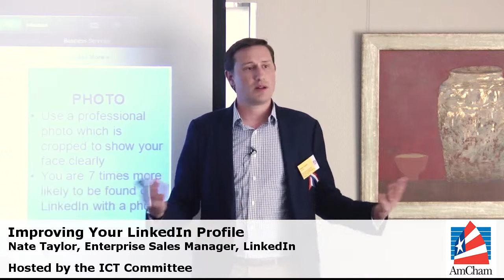(Preview) Improving Your LinkedIn Profile, Nov 19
Regardless of your position or your industry, you are being Googled; maybe daily, maybe weekly, maybe monthly. The point is that in today’s digital and social world, the internet has given us powerful tools to gather information about people, be they clients, co-workers, industry experts, business leaders or job candidates. Having a LinkedIn profile gives you the opportunity to shape your online image. The No. 1 reason why people use LinkedIn is to connect with other professionals. The No. 2 reason is to gain industry insights and news. This talk is aimed at any professional who wants to learn how to create an effective LinkedIn personal profile and leverage the free tools on the platform to benefit your day to day professional life.  This includes Groups, SlideShare, Connected, Pulse, Status Updates, Long Form Posts, Influencers and much more.